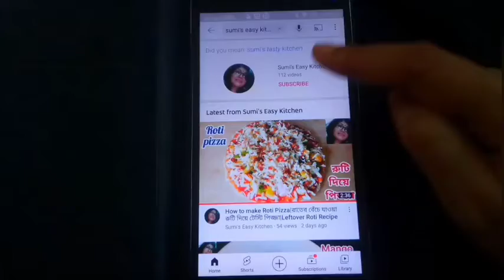कम तेल में हेल्दी सोयाबीन कबाब | Soya Kabab Recipe|Vej kabab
🥳do comment 👍
love you all 😘💕💕💕💕💕
সবার জন্য অনেক অনেক ভালোবাসা 😘😘
follow me 🥳🥳🥳🥳